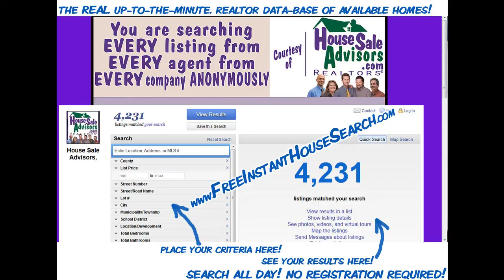5_ Bedroom_2_ Bathrooms _Houses _in_York_Pa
5_ Bedroom_2_ Bathrooms _Houses _in_York_Pa

3 stories semi-detached house for sale in York Pa. This house has 5 bedrooms and 2 full bathrooms with some appliances included.